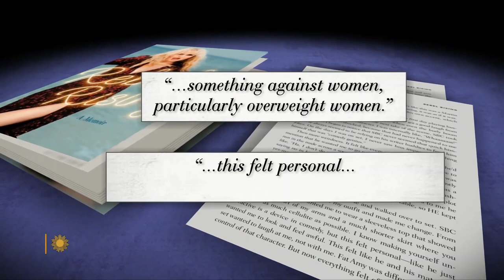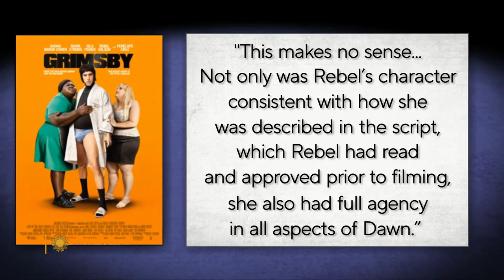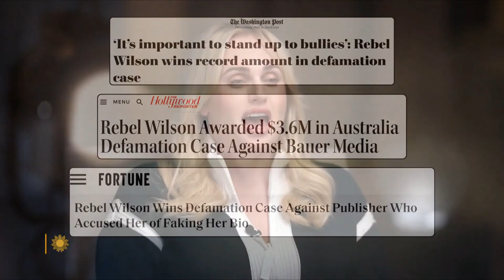Rebel Wilson on her memoir,＂Rebel Rising＂[CBS Sunday Morning] - Easter, 2024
Australian actress of the "Pitch Perfect" series, discuss her journey of growing up in Australia, becoming a actress, her breakout role in 2011's "Brides Maids" with Kristen Wiig; becoming a mom & losing weight, in her new book.

2024 - Continuing to strive for more fun & less TROLLS to deal with; plus more female viewers & tributes to show.